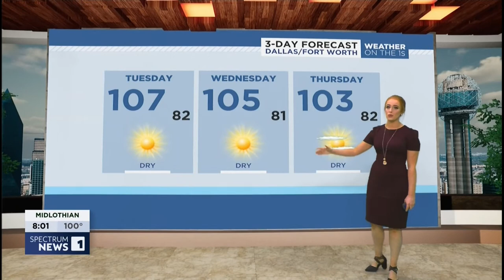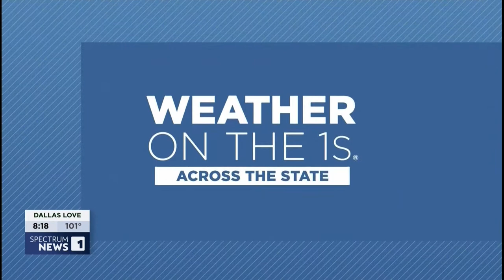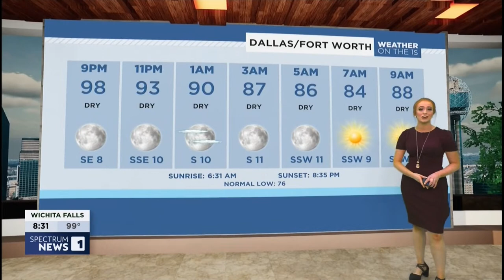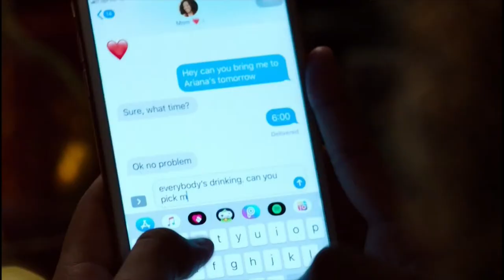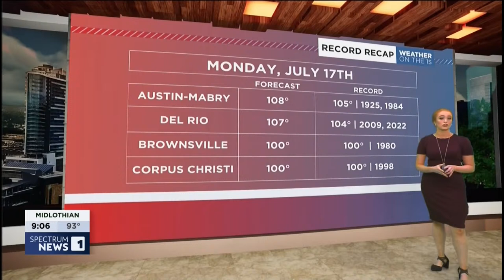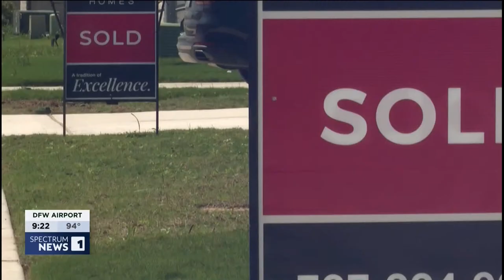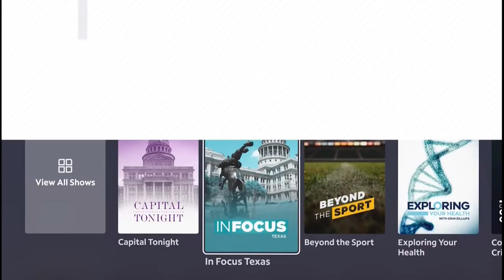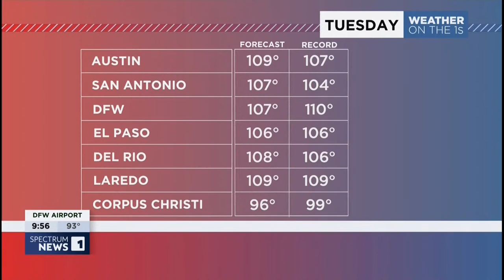LIVE: Your Evening on Spectrum News 1 Dallas-Ft. Worth (July 17, 2023)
Get live news coverage, sports, politics, and local refreshing stories that impact your community. Watch us every day on Channel 55 on Dish and DirecTV or Channel 1 on Spectrum.

AT&T U-Verse: 55
Comtel: 30
DirecTV: 55
Dish Network: 55
Frontier (Fios): 3/503
Grande (RCN): 18
Nortex: 9
One Source: 15
Spectrum: 1
Suddenlink: 2